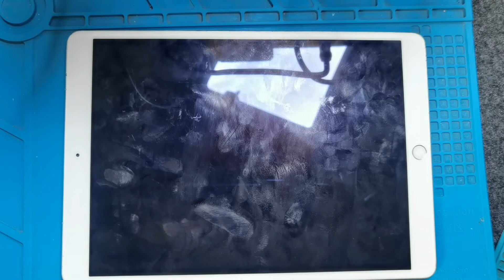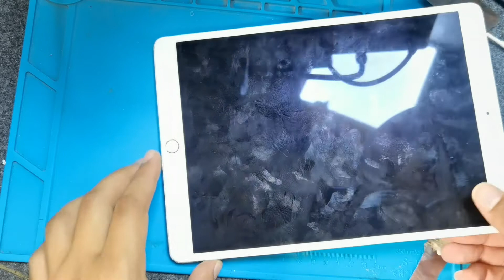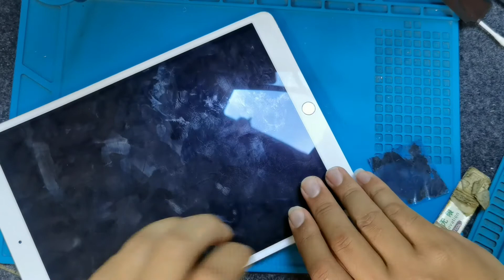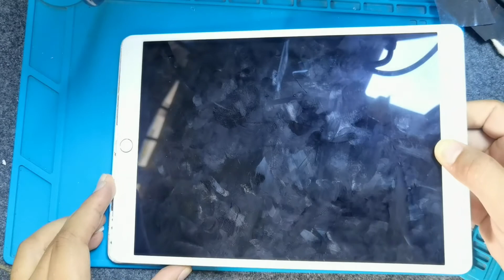COMO DESARMAR IPAD PRO A1709 | SIN ROMPER LA PANTALLA.